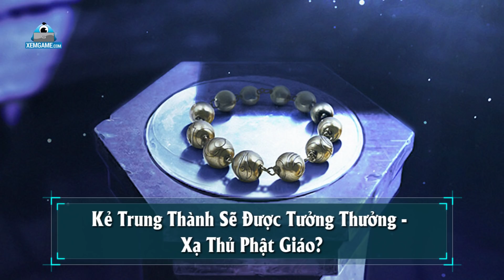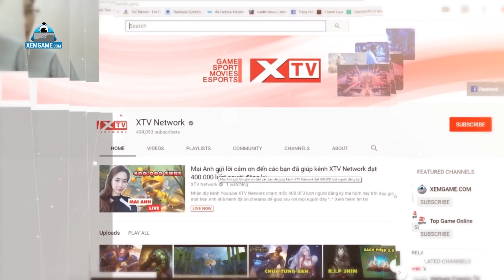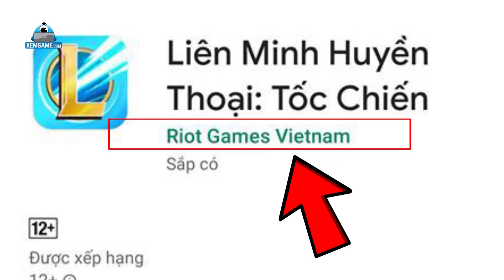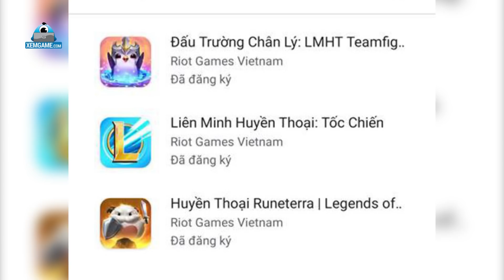Update LMHT: Hé lộ Xạ Thủ Phật Giáo mới - Riot Games thành lập trụ sở tại Hồ Chí Minh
Khi các game thủ còn đang đắm chìm trong hàng tấn thông tin mà Riot mang đến trong dịp kỷ niệm 10 năm LMHT thì đã xuất hiện thêm rất nhiều tin cực sốc. Hôm nay mời các bạn cùng Xemgame.com bọn mình đến với Update LMHT: Hé lộ Xạ Thủ Phật Giáo mới - Riot Games thành lập trụ sở tại Hồ Chí Mình.